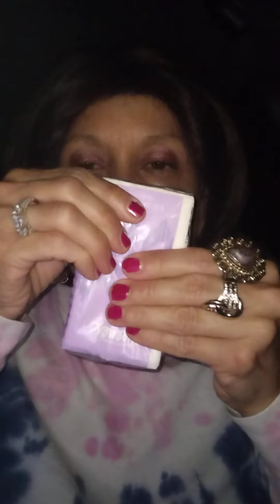ASMR 💫 What's inside My MICHAEL KORS Bag 👜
Hello My Vanilla Lattes ☕🥤 and Welcome back to Our Channel 🥰😊 I have for You today a 🛍️ What's in my Michael Kors Bag 🛍️ Please make Yourself at Home 🏡 as You enjoy the Feature of the Day ☺️

( Please Address Mail 💌 LAURA H 🤗 )
Laura H
1535 E Los Ebanos #3525